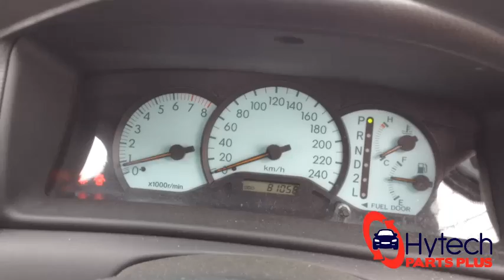Now Wrecking - Toyota Corolla ZZE122 2007